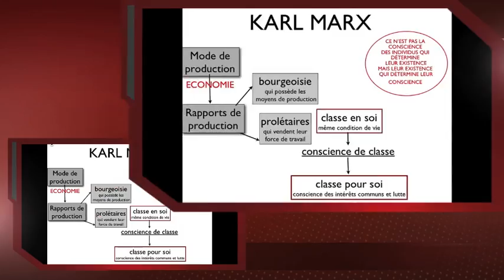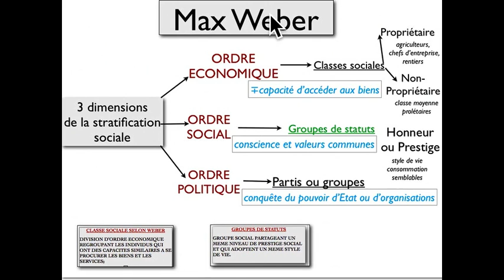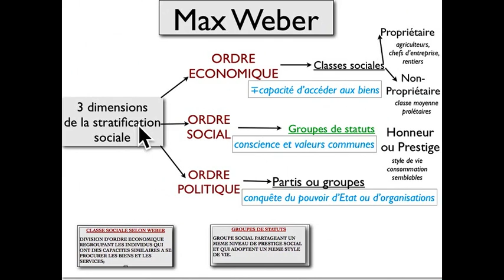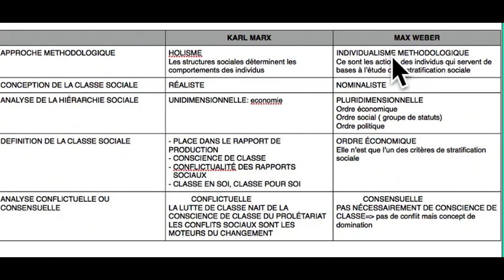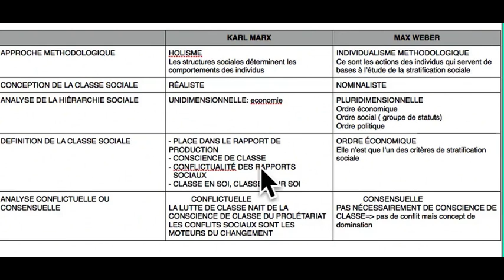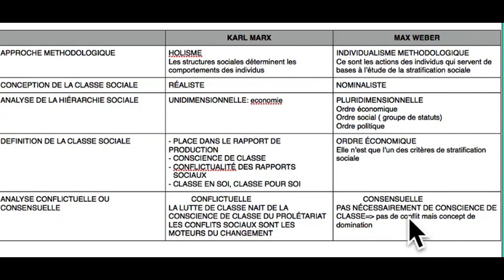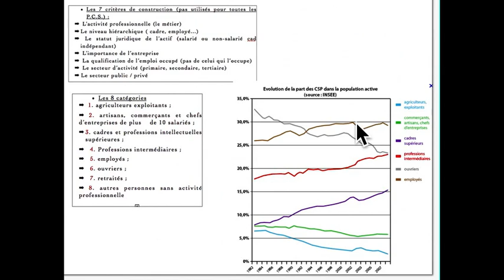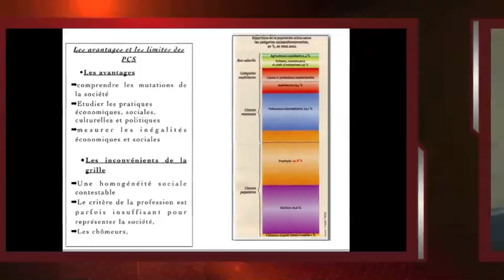COMMENT ANALYSER LA STRUCTURE SOCIALE?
COURS DE SOCIOLOGIE DE TERMINALE